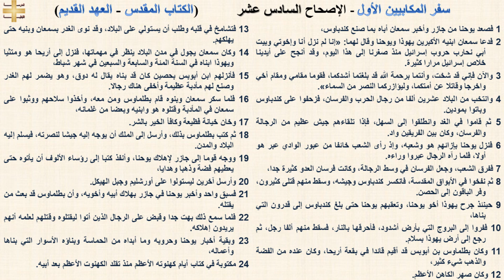سفر المكابيين الأول 16 - الإصحاح السادس عشر - د/مجدى نجيب - القس ابرام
سفر المكابيين الأول 16 - الإصحاح السادس عشر

1 فصعد يوحنا من جازر وأخبر سمعان أباه بما صنع كندباوس،
2 فدعا سمعان ابنيه الأكبرين يهوذا ويوحنا وقال لهما: «إنا لم نزل أنا وإخوتي وبيت أبي نحارب حروب إسرائيل منذ صغرنا إلى هذا اليوم، وقد أنجح على أيدينا خلاص إسرائيل مرارا كثيرة.
3 والآن فإني قد شخت، وأنتما برحمة الله قد بلغتما أشدكما، فقوما مقامي ومقام أخي واخرجا وقاتلا عن أمتكما، وليؤازركما النصر من السماء».
4 وانتخب من البلاد عشرين ألفا من رجال الحرب والفرسان، فزحفوا على كندباوس وباتوا بمودين.
5 ثم قاموا في الغد وانطلقوا إلى السهل، فإذا تلقاءهم جيش عظيم من الرجالة والفرسان، وكان بين الفريقين واد.
6 فنزل يوحنا بإزائهم هو وشعبه، وإذ رأى الشعب خائفا من عبور الوادي عبر هو أولا، فلما رآه الرجال عبروا وراءه.
7 ففرق الشعب، وجعل الفرسان في وسط الرجالة، وكانت فرسان العدو كثيرة جدا،
8 ثم نفخوا في الأبواق المقدسة، فانكسر كندباوس وجيشه، وسقط منهم قتلى كثيرون، وفر الباقون إلى الحصن.
9 حينئذ جرح يهوذا أخو يوحنا، وتعقبهم يوحنا حتى بلغ كندباوس إلى قدرون التي بناها،
10 ففروا إلى البروج التي بأرض أشدود، فأحرقها بالنار، فسقط منهم ألفا رجل، ثم رجع إلى أرض يهوذا بسلام.
11 وكان بطلماوس بن أبوبس قد أقيم قائدا في بقعة أريحا، وكان عنده من الفضة والذهب شيء كثير،
12 وكان صهر الكاهن الأعظم.
13 فتشامخ في قلبه وطلب أن يستولي على البلاد، وقد نوى الغدر بسمعان وبنيه حتى يهلكهم.
14 وكان سمعان يجول في مدن البلاد ينظر في مهماتها، فنزل إلى أريحا هو ومتثيا ويهوذا ابناه في السنة المئة والسابعة والسبعين في شهر شباط،
15 فأنزلهم ابن أبوبس بحصين كان قد بناه يقال له دوق، وهو يضمر لهم الغدر وصنع لهم مأدبة عظيمة وأخفى هناك رجالا.
16 فلما سكر سمعان وبنوه قام بطلماوس ومن معه، وأخذوا سلاحهم ووثبوا على سمعان في المأدبة وقتلوه هو وابنيه وبعضا من غلمانه،
17 وخان خيانة فظيعة وكافأ الخير بالشر.
18 ثم كتب بطلماوس بذلك، وأرسل إلى الملك أن يوجه إليه جيشا لنصرته، فيسلم إليه البلاد والمدن.
19 ووجه قوما إلى جازر لإهلاك يوحنا، وأنفذ كتبا إلى رؤساء الألوف أن يأتوه حتى يعطيهم فضة وذهبا وهدايا،
20 وأرسل آخرين ليستولوا على أورشليم وجبل الهيكل.
21 فسبق واحد وأخبر يوحنا في جازر بهلاك أبيه وأخويه، وأن بطلماوس قد بعث من يقتله.
22 فلما سمع ذلك بهت جدا وقبض على الرجال الذين أتوا ليقتلوه وقتلهم لعلمه أنهم يريدون إهلاكه.
23 وبقية أخبار يوحنا وحروبه وما أبداه من الحماسة وبناؤه الأسوار التي بناها وأعماله،
24 مكتوبة في كتاب أيام كهنوته الأعظم منذ تقلد الكهنوت الأعظم بعد أبيه.